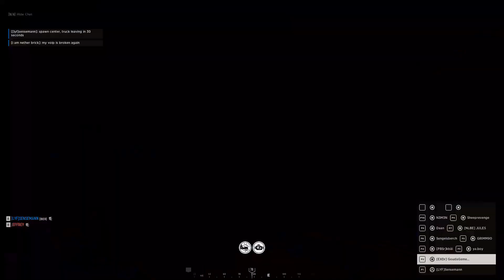Missions In Hell Let Loose Feel Like Adventures